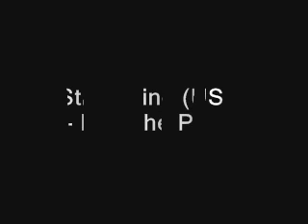Strychnine (USA) - Pull The Plug